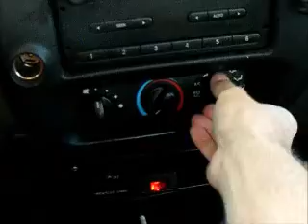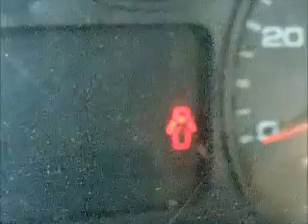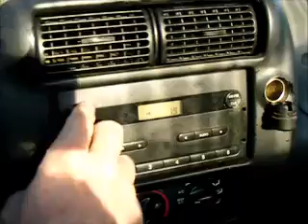GovDeals: 2004 Ford Ranger XLT Long Bed 2WD Runs and Drives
2004 Ford Ranger XLT Long Bed 2WD Runs and Drives Watch Long Drive Video sold by Knoxville, TN on GovDeals.com